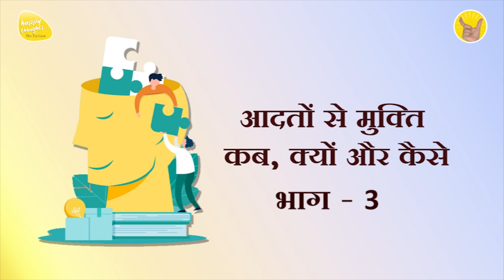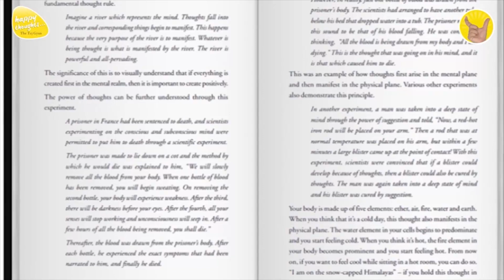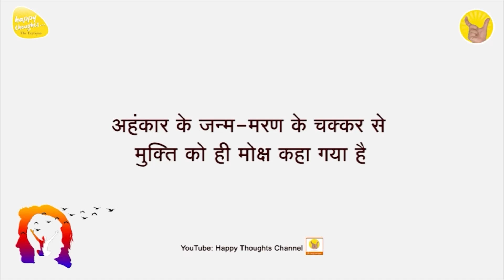ध्यान प्रार्थना बीज - 1st Mar. 2023 - 3.30 PM_PRAYER TO ELEVATE CONSCIOUSNESS